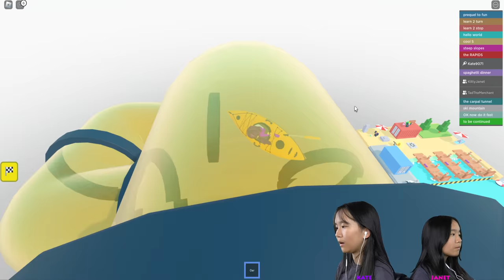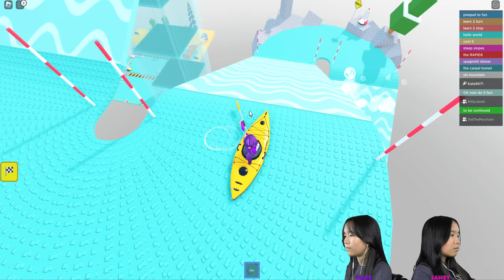We Took a Boat Ride into a Better Life! | Roblox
In this video, we are going to be playing Boat Ride into a Better Life on Roblox. We must paddle our kayak past obstacles to the finish line!